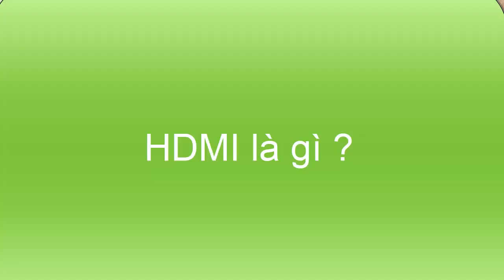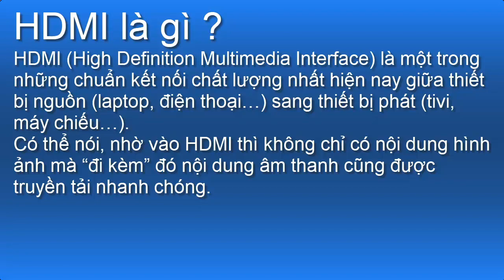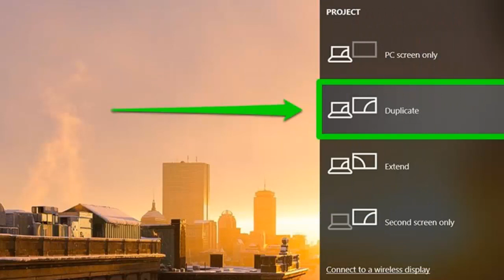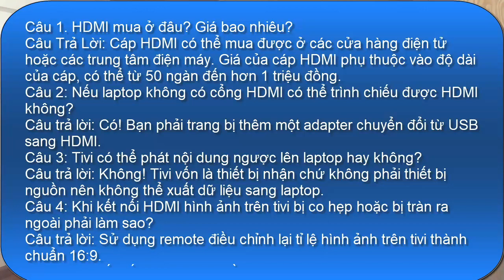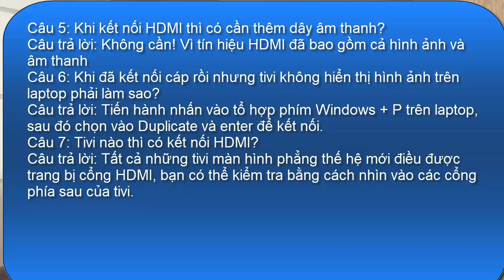Hướng Dẫn Cách Kết Nối Laptop Với Tivi Qua Cổng HDMI Cực Đơn Giản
Cách kết nối laptop với tivi đơn giản, hiệu quả nhất Hướng Dẫn Cách Kết Nối Laptop Với Tivi Qua Cổng HDMI Cực Đơn Giản